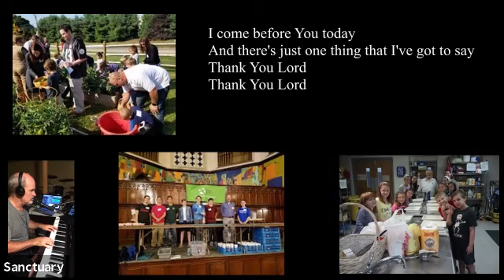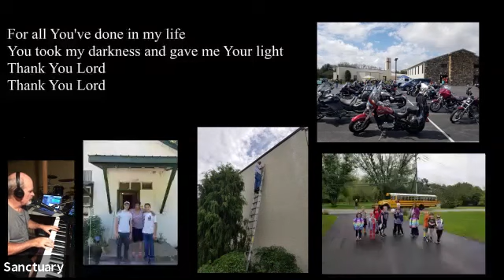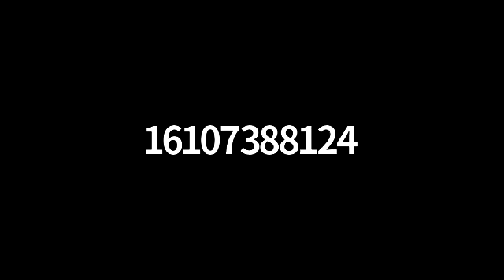Advent 7/26 Service